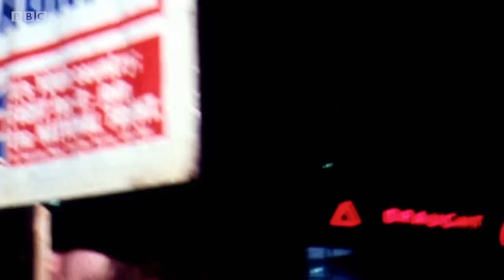How Bob Marley's TV perfromance inspired a generation of Black British youth - BBC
The story of how Bob Marley changed the face of 1970s Britain, and inspired a generation of Black British youth.

When Bob Marley Came To Britain | BBC